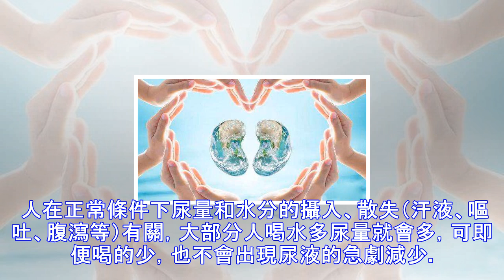尿液量的多少與腎病的輕重息息相關，醫生給你講清楚沒有？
腎臟是人體每天最繁忙的器官之一，因為主要人體還有新陳代謝，腎臟就得保持活動，這也是腎臟經常勞累、出現病癥的一大原因。 腎臟通常是通過排尿來調節維持人體體液平衡，因此，以尿量的多少為標準可以推斷出機體腎功能是否正常以及腎病類型、輕重和腎臟本身的損害程度等等。 人在正常條件下尿量和水分的攝入、散失（汗液、嘔吐、腹瀉等）有關，大部分人喝水多尿量就會多，可即便喝的少，也不會出現尿液的急劇減少。